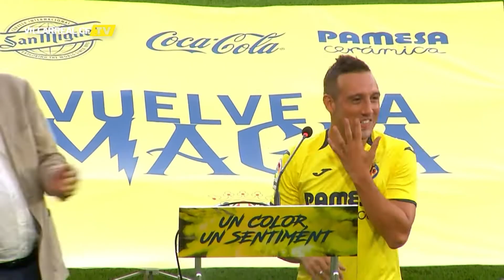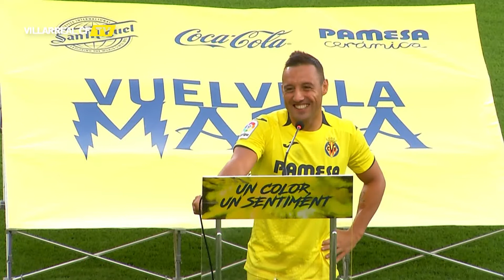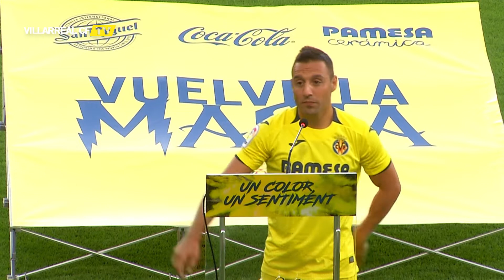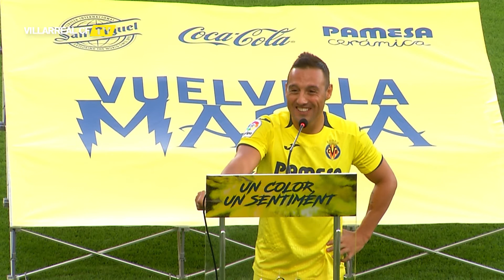Vuelve la magia de Santi Cazorla a La Cerámica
La espectacular presentación de Santi Cazorla con el Villarreal en el estadio de La Cerámica, con el Mago Yunque de maestro de ceremonias.
Imágenes cedidas por el Villarreal CF.